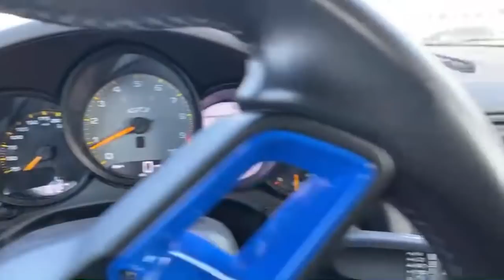2020 goldRush Rally Starting Grid